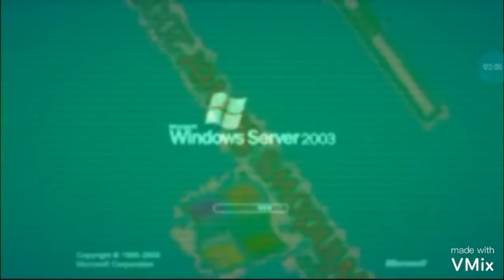I Accidentally Windows Server 2003 Might Confuse You